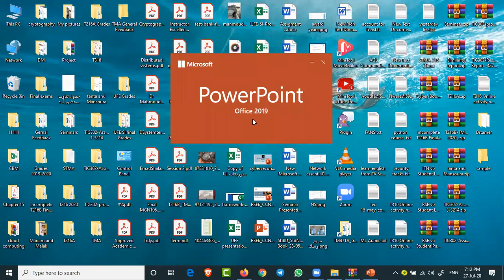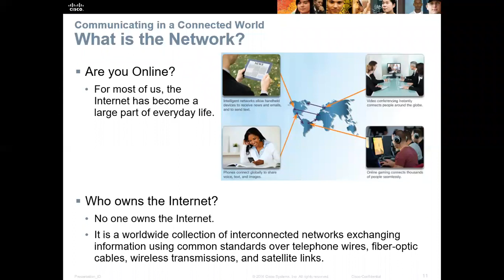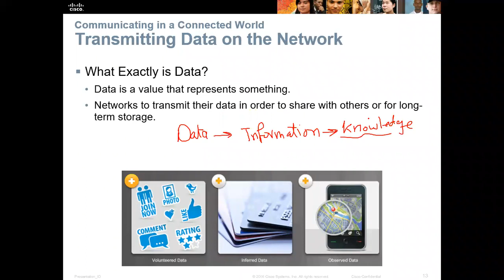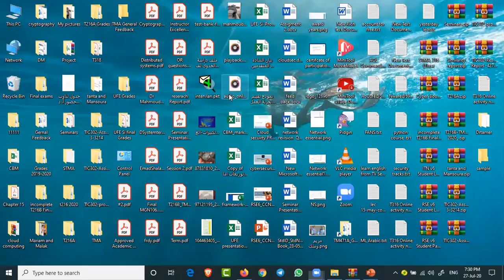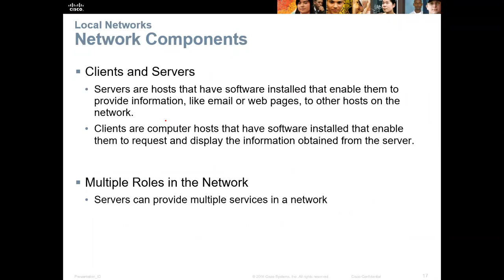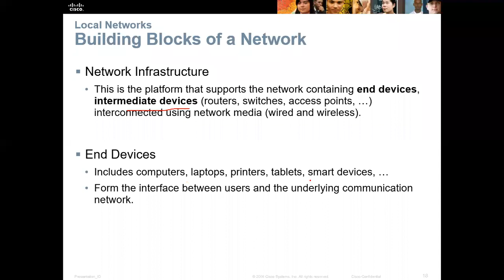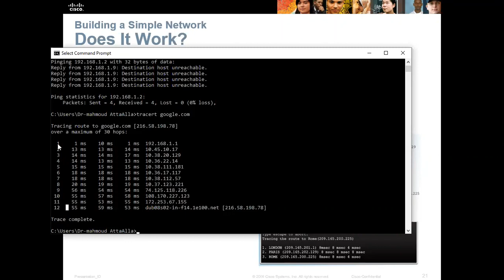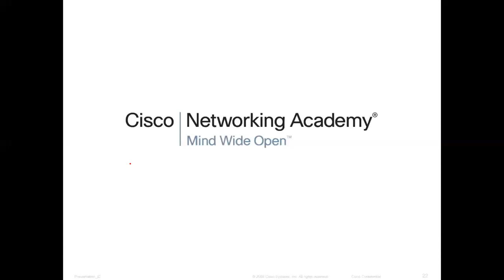06-Networking Essentials (Lecture 6) By Eng-Mahmoud AttaAlla | Arabic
06-Networking Essentials (Lecture 6) By Eng-Mahmoud AttaAlla | Arabic